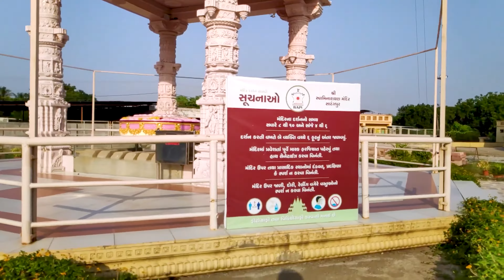|Baps Shri Swaminarayan Mandir Sarangpur Darshan | 2020 | Part- 2 | Vlog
𝐀𝐛𝐨𝐮𝐭 𝐭𝐡𝐢𝐬 𝐯𝐢𝐝𝐞𝐨:
        This video is Vlog of sarangpur BAPS mandir Gujarat.

Ta. Barvala
Dist. Botad Sarangpur 382451 Gujarat India

Hi
 I am 𝑫𝒉𝒂𝒓𝒎𝒊𝒌 𝒎𝒐𝒕𝒌𝒂 welcome to the my 𝗬𝗼𝘂𝘁𝘂𝗯𝗲 𝗰𝗵𝗮𝗻𝗻𝗲𝗹.

 𝗔𝗯𝗼𝘂𝘁 𝘁𝗵𝗶𝘀 𝗰𝗵𝘂𝗻𝗻𝗲𝗹:

    Hello friends
          My channel for blog, travel & fashion

Travel, Food and Explore the World 🖤
Moza mini s smartphone gimbel :

BAPS mandir audio. 🎶